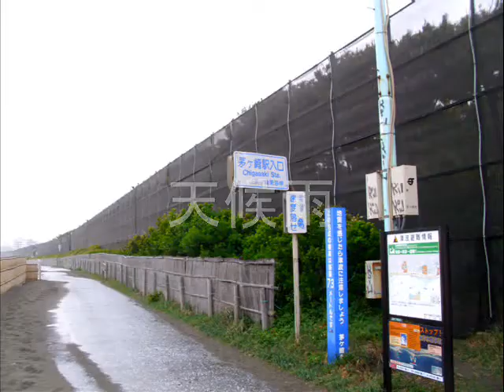茅ヶ崎海岸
2011年５月１０日